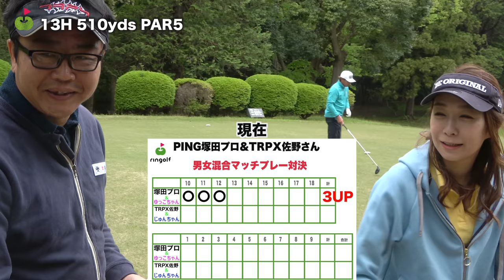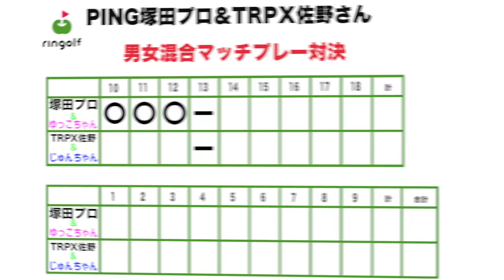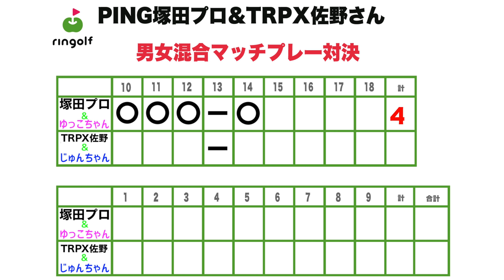苦手な30yアプローチ🥺プロにアドバイスをもらって挑戦！！【男女ペアマッチプレー対決！#3】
今回はスペシャルゲストに
PING塚田好宣プロとTRPX佐野さんをお迎えして
じゅんちゃん、ゆっこちゃんと4人で
男女ペアのマッチプレー対決をします！